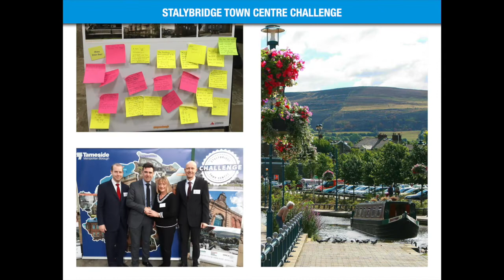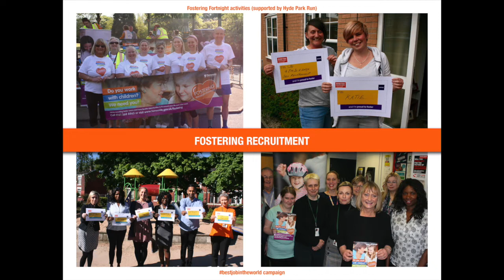Tameside and Glossop Review of the Year 2018 (Neighbourhood Summit Version)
Vision Tameside, Children Leading the Way, Customer Service Excellence, Community Based Support and Pulling Together in Crisis - these are just some of the things that happened in Tameside and Glossop in 2018. Thanks to everybody who helped make it possible.